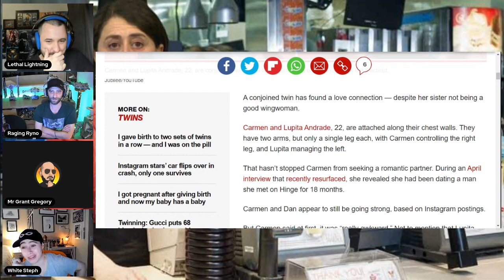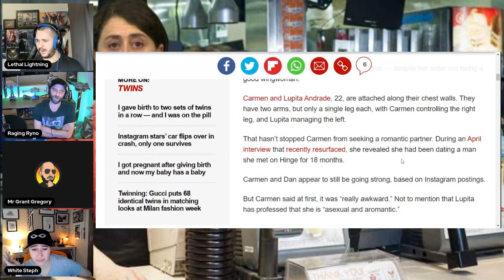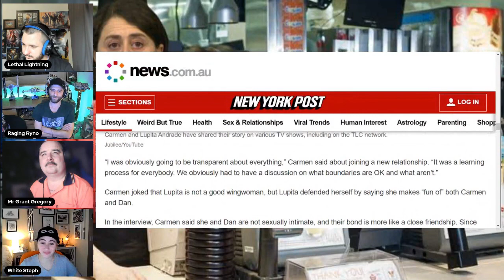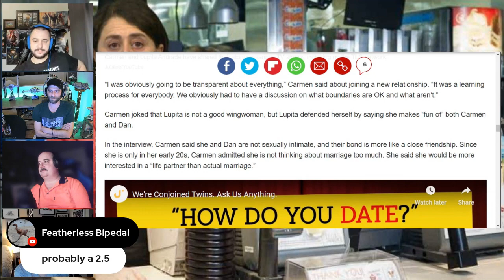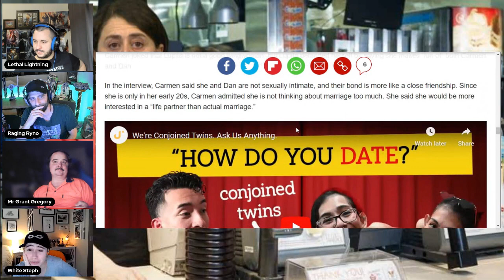Does This Count As A Three Way?